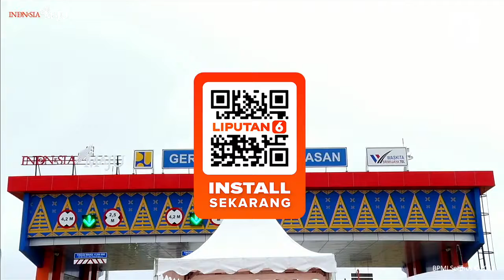Presiden Jokowi Resmikan Tol Kayu Agung Palembang - Liputan6.com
Presiden Joko Widodo meresmikan ruas tol Kayu Agung-Palembang sepanjang 42,5 Km. Tol ini diharapkan bisa mempercepat jarak tempuh Palembang-Pelabuhan Bakauheni.